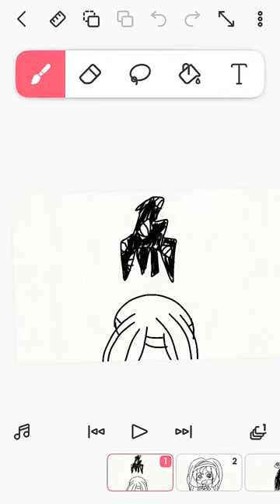Jax help Pomni